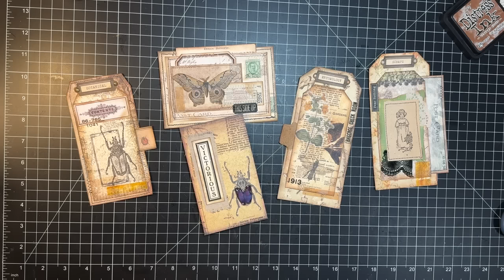Forgotten Friends Friday! - Tracie Fox Digital Ephemera!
Exploring my pouches of ephemera from Tracie Fox at Love Junk Journals!  Having some fun decorating!  Thanks for crafting with me today!  xoxo